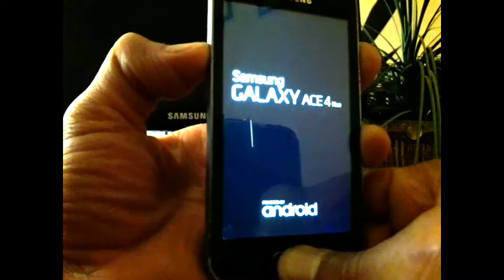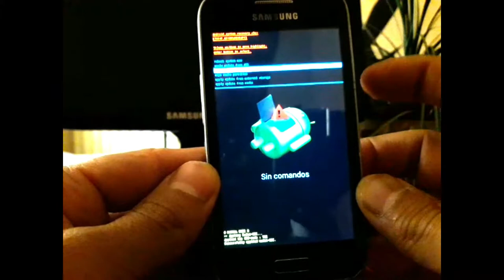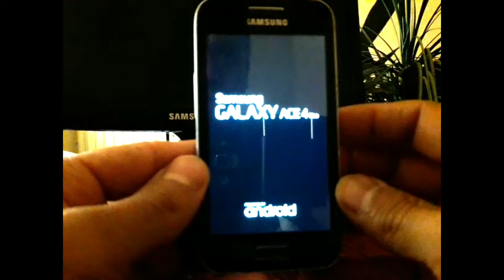BORRAR SAMSUNG GALAXY ACE 4 NEO SM-G318ML A CONFIGURACION DE FABRICA